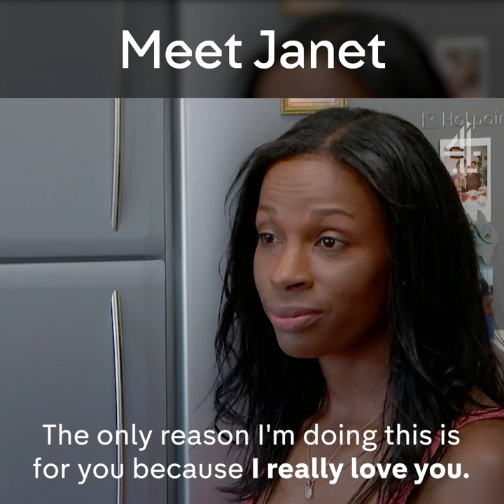"Neighbours Will Think I'm Running a Brothel!" Meet Janet | Five Guys A Week | EP 3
Meet Hope's mother, Janet.